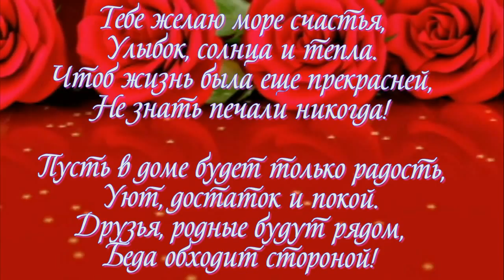с днём рождения сестрёнка